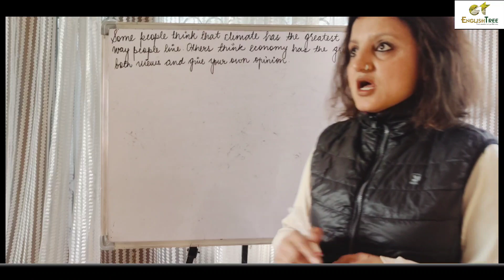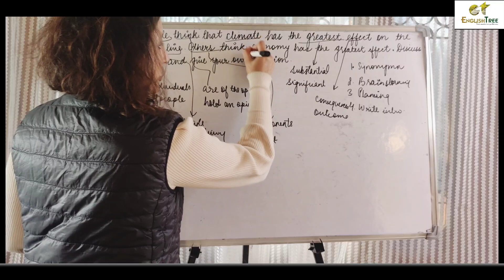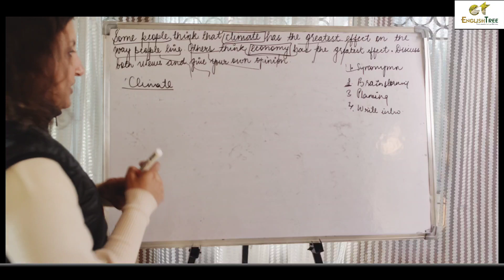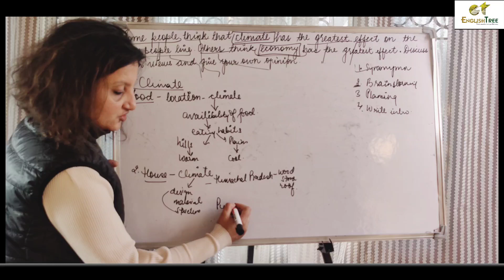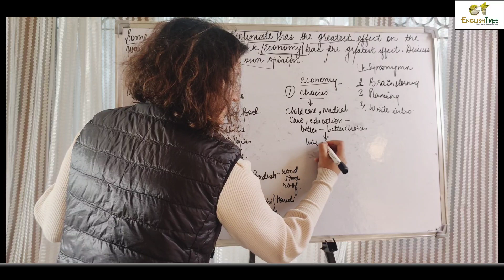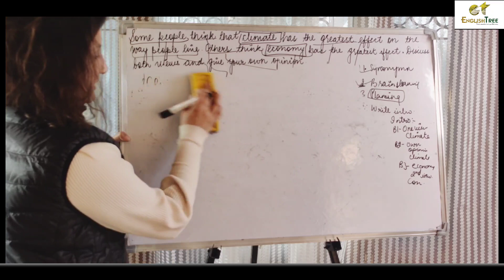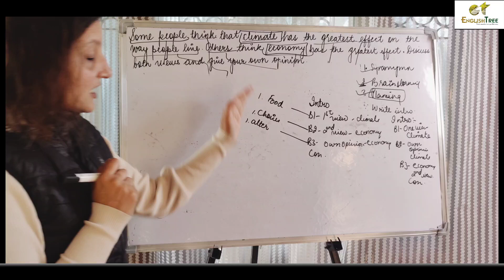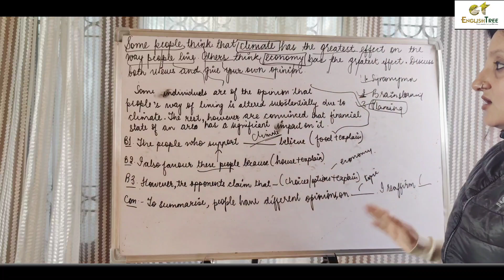RECENT IELTS TASK 2|| LESSON 1